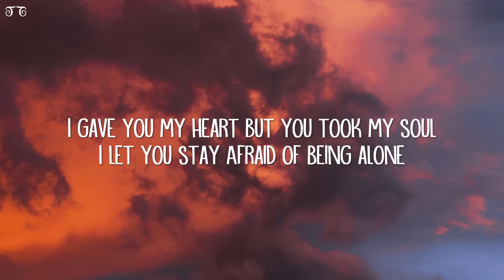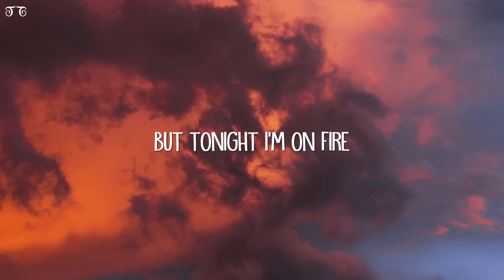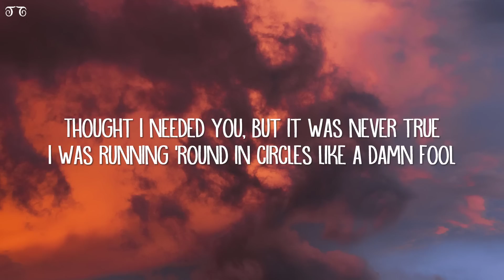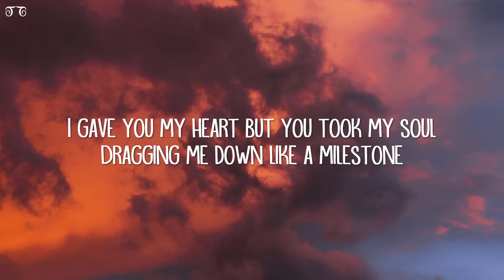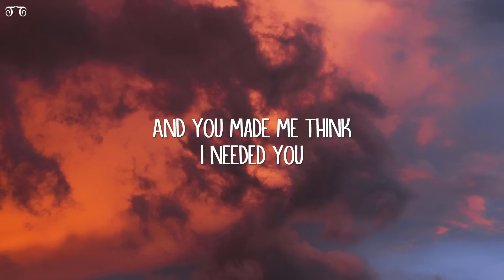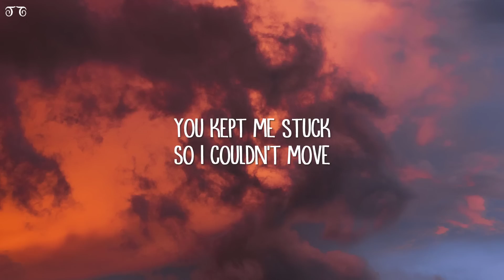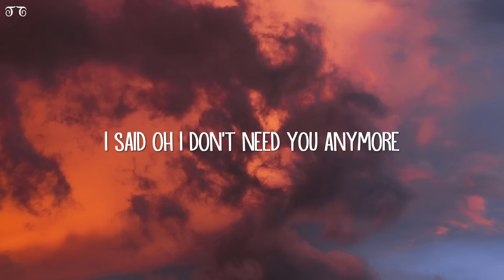Jake Scott - Anymore (Lyrics)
Anymore Lyrics:

Anxiety inside of me
You put it in my head like you plant a seed
You always said you hated it
When I was being myself so I learned to quit
But you took my soul
I let you stay
Afraid of being alone
But tonight I’m on fire

And I said oh I don’t need you anymore
Yeah, I said go take your things and lock the door
What you gave to me
It was all a lie
And I believed
Every word like a lullaby
I said oh I don’t need you anymore

Toxic, exhausted
Had a sense of who I was and then I lost it
Thought I needed you, but it was never true
I was running ‘round in circles
Like a damn fool
I gave you my heart but you took my soul
Dragging me down
Like a milestone
But this time I won’t think twice

And you made me think
I needed you
You kept me stuck
So I couldn’t move
No more no more
No I won’t be fooled

I said go take your things and lock the door